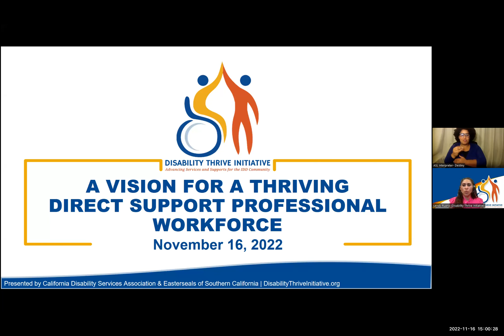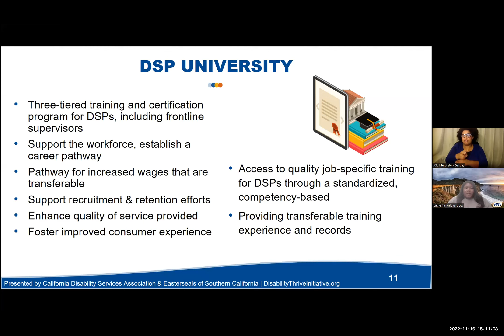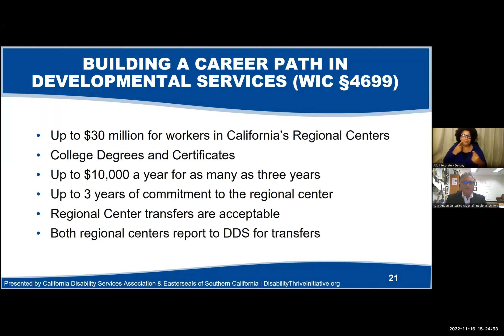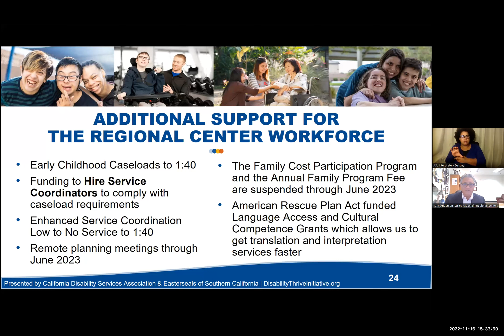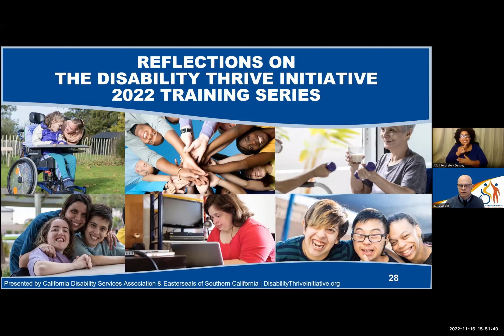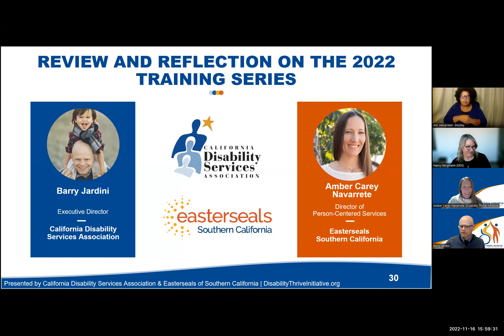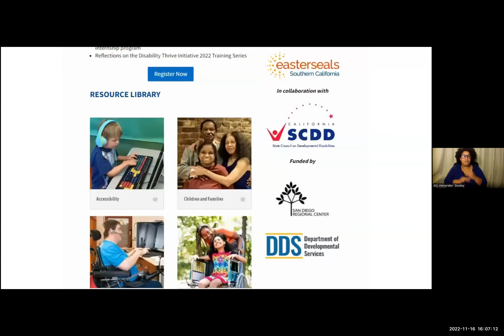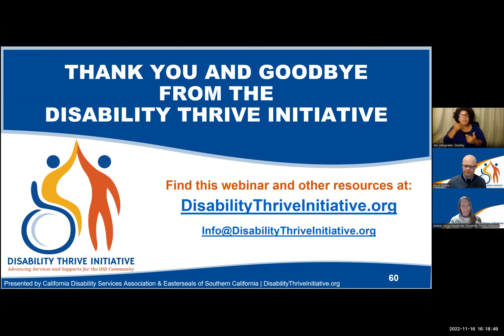A Vision for a Thriving Direct Support Professional Workforce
Direct support professionals (DSPs) are the staff serving individuals with intellectual and developmental disabilities (IDD) and their families every day. Nationwide, disability service providers have struggled with the recruitment and retention of this critical workforce. California Department of Developmental Services is investing in multiple approaches to address this issue. The next step is a training stipend opportunity for DSPs to develop skills while improving quality for those served. DDS will share the state’s current vision for disability services workforce stability in this final Disability Thrive Initiative webinar, which will include:

- A detailed overview of the workforce stability investments
- Information on other planned workforce efforts, including a DSP internship program
- Reflections on the Disability Thrive Initiative 2022 Training Series